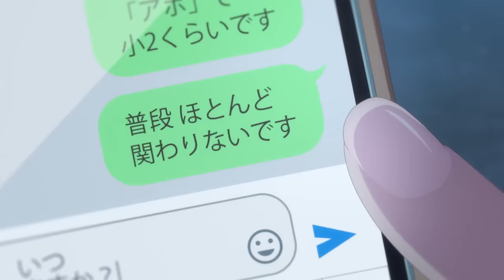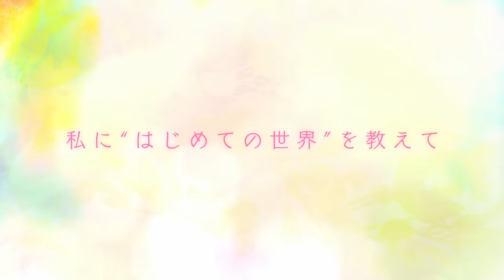TVアニメ『ゆびさきと恋々』第2弾 PV｜2024年1月6日放送開始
講談社「月刊デザート」にて連載中の『ゆびさきと恋々』。2024年1月6日よりTOKYO MX、MBS、ＢＳ日テレにてTVアニメ放送開始！

◆ON AIR
2024年1月6日からTOKYO MX、MBS、BS日テレにて放送開始
TOKYO MX：1月6日より 毎週土曜22：30〜
MBS：1月6日より 毎週土曜26：38〜
ＢＳ日テレ：1月6日より 毎週土曜22：30〜

◆STREAMING
2024年1月6日（土）22:30～　ABEMA・U-NEXT・アニメ放題にて、地上波同時・先行配信！
ほか各配信サイトでも配信予定

各放送局、配信サイトでは日本語字幕に対応しています。

◆Introduction
この手で「好き」って伝えたい…。

累計発行部数340万部突破（電子含む）、各種賞にランクインし、SNSなどでも多くの反響を集める森下suuが描く『ゆびさきと恋々』。

女子大生の雪は、ある日困っているところを同じ大学の先輩・逸臣に助けてもらう。聴覚障がいがあって耳が聴こえない雪にも動じることなく、自然に接してくれる逸臣。自分に新しい世界を感じさせてくれる逸臣のことを雪は次第に意識し始めて…⁉

聴覚障がいのある女の子・雪と世界を旅する大学の先輩・逸臣のピュアラブストーリーがはじまる。

◆STAFF
原作：森下suu（講談社「デザート」連載）
監督監督・絵コンテ：村野佑太
シリーズ構成・脚本：米内山陽子
キャラクターデザイン：酒井香澄
総作画監督：酒井香澄、西岡夕樹、遠藤江美子、玉利和枝、辻加奈子
衣装デザイン補佐：あおのゆか
プロップデザイン：ヒラタリョウ
手話アニメーター：柳田義明、藤森雅也、宮本雄岐
場面設計：関根昌之
美術監督：本田光平
美術設定：綱頭瑛子、伊良波理沙
美術：草薙
色彩設計：中野尚美
撮影監督：佐藤哲平
撮影：旭プロダクション
編集：白石あかね
音響監督：菊田浩巳
音響制作：TOブックス
アニメーション制作：亜細亜堂

◆CAST
糸瀬 雪　：諸星すみれ
波岐逸臣 ：宮崎 遊
芦沖桜志 ：大塚剛央
波岐京弥 ：逢坂良太
藤白りん ：本渡 楓
中園エマ ：東山奈央
伊柳 心  ：畠中 祐

◆主題歌
オープニングテーマ：Novelbright「雪の音」
エンディングテーマ：チョーキューメイ「snowspring」

©森下suu・講談社／ゆびさきと恋々製作委員会